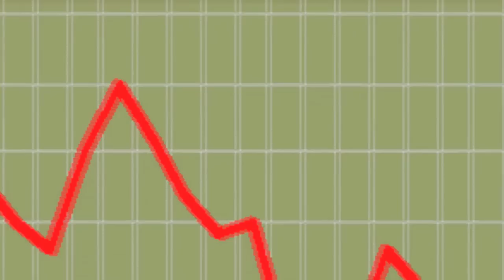Mattress Sale!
All inventory must go!  And it's all my fault!!!  :D